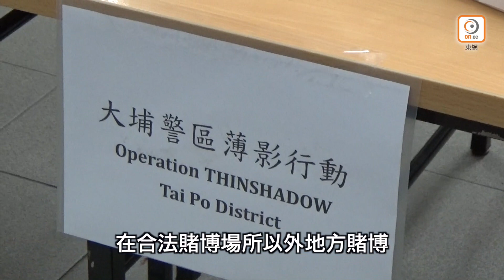【on.cc東網】大埔警區打擊黑幫反罪惡 拘37人涉12宗案件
大埔警區在前日(16日)起一連兩日執行代號「薄影」行動，針對區內非法活動及打擊三合會收入來源，行動中拘捕37人(16歲至80歲)，共涉及12宗案件，涉案金額達40萬港元。

大埔警區刑事部莊成逸警司指出，因應政府連串抗疫措施，部分娛樂場所需要暫時關閉，不法分子趁機開設及經營賭檔等非法場所，選擇保安較鬆懈的「三無」大廈，經營網上百家樂、麻雀及13張等賭博活動，大批賭客在場內進出，恐有播疫之虞。
【大埔警區打擊黑幫反罪惡　拘37人涉12宗案件】